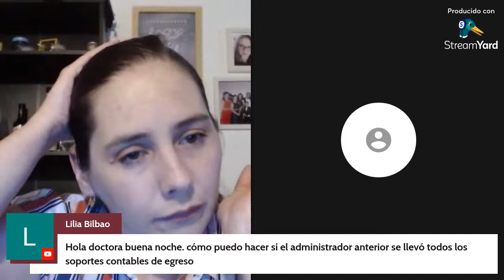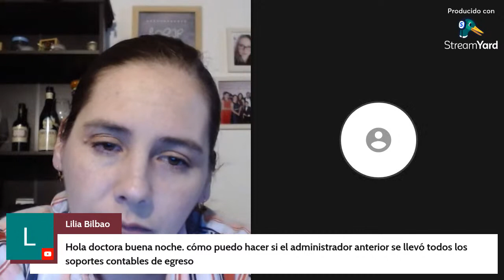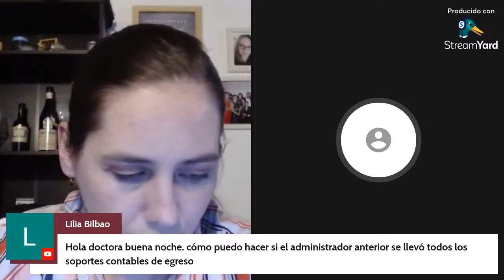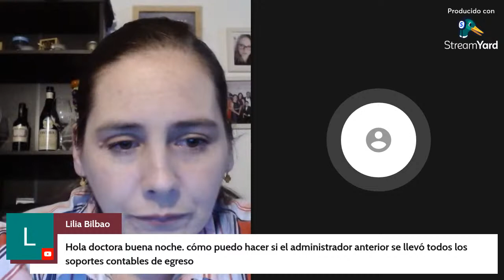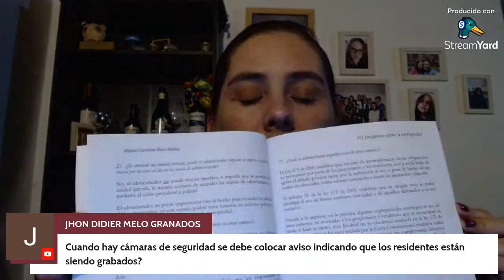🚩 Propietarios y administradores propiedad horizontal, Aquí tu espacio para resolver inquietudes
Espacio semanal  en vivo GRATUITO  donde resolvemos preguntas de propietarios, administradores, residentes sobre  edificios, condominios y la vida en propiedad horizontal.
Todos los martes a las 6 p.m hora Colombia.

Si quieres opinar sobre el video 👉 Deja tu comentario en la cajita...👇
🎥 Canal exclusivo para apasionados de la propiedad horizontal, que quieren aprender sobre este fascinante mundo de la copropiedad